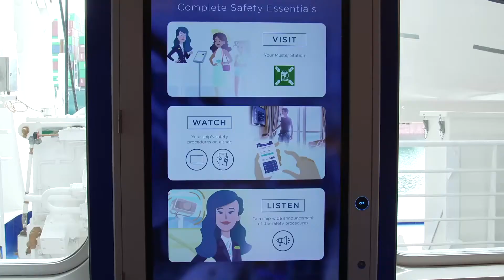Princess Cruises Celebration at The Port of Los Angeles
Princess Cruises celebrated the arrival and return to service of Majestic Princess at the Port of Los Angeles.